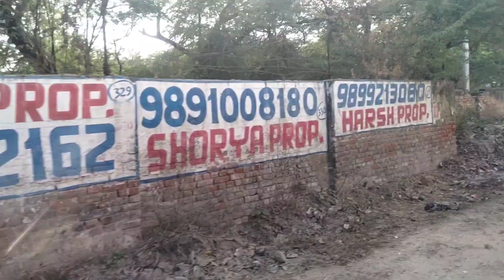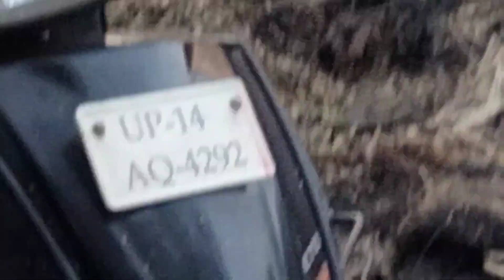😭😭 मेरा घर 😭😭 जरूर देखना वीडियो 🙏🙏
😭😭 मेरा घर 😭😭 जरूर देखना वीडियो 🙏🙏 ‎@ujhani_vlogs_24  ‎@souravjoshivlogs7028

"""""""""""""" mera naam Shivam gautam hai """""""""""

Instagram.com/ans_hgauta

ujhani vlogs
ujhani_ full_video
ujhani news

art work